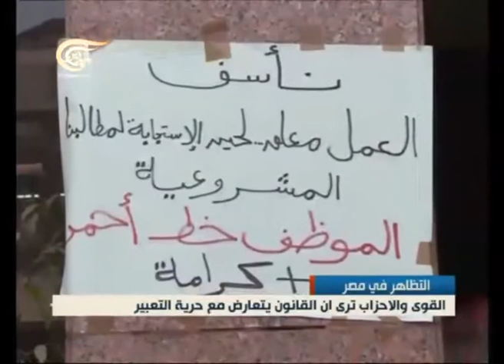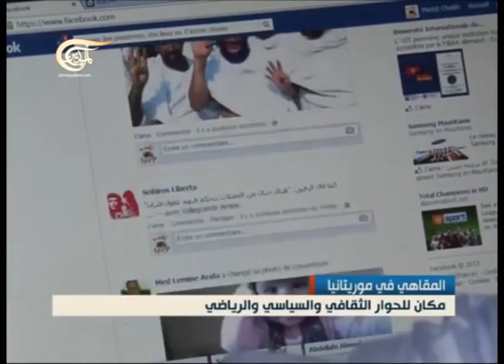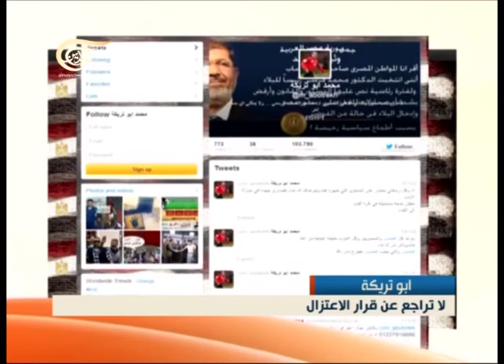نشرة الأخبار الظهيرة - 2013-10-18